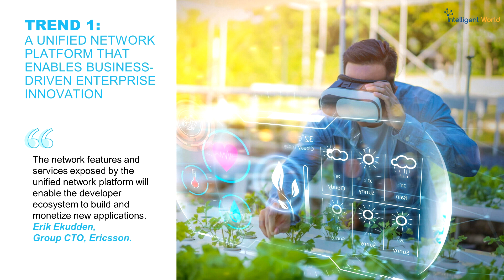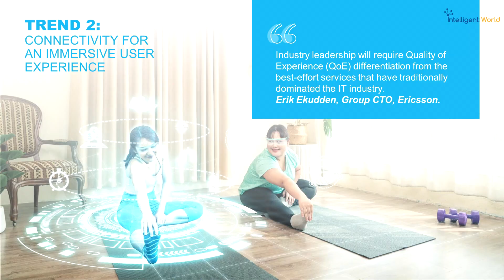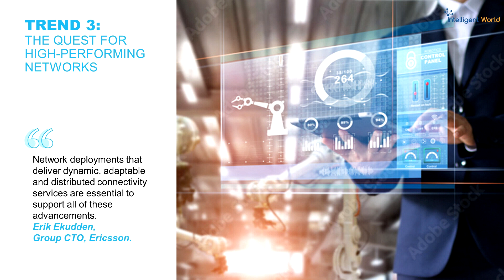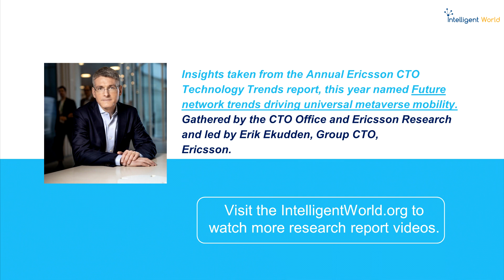The Next Big Things In Technology: The Top 3 Trends To Know About | Ronald Van Loon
Join Ronald van Loon as he breaks down the top 3 tech trends you need to know for 2023. Learn about the metaverse, extended reality (XR), and network mobility shaping our digital future.

The Intelligent World: Where knowledge meets innovation. Please visit this link to discover your future

Discover how these trends are revolutionizing gaming, work, and social interactions. Don't miss this easy guide to staying ahead in the tech world. Ronald van Loon, Top Global AI & IoT Influencer, Ericsson Partner & CEO at Intelligent World, discusses the top 3 technology trends.

Here, tech, AI, data, and analytics enthusiasts can receive in-depth education from the brightest minds worldwide, and even access opportunities for free coaching courses.

Are you responsible for PR & Communication, Marketing or Analysts Relationship? Register for a FREE coaching course on how to improve your results.

Video Title: The Next Big Things In Technology: The Top 3 Trends To Know About | Ronald Van Loon

This video is about The Next Big Things In Technology: The Top 3 Trends To Know About. But It also covers the following topics:

Next Big Tech 2023
Top 3 Tech Trends
Must-Know Innovations

In this digital age, he helps businesses implement successful data and analytics strategies to reach and surpass their goals.

🔔Get the latest AI, Big Data, and IoT information from the globally recognized expert, Ronald.